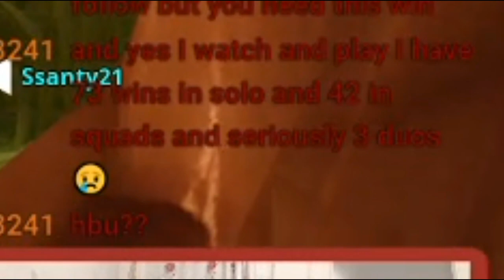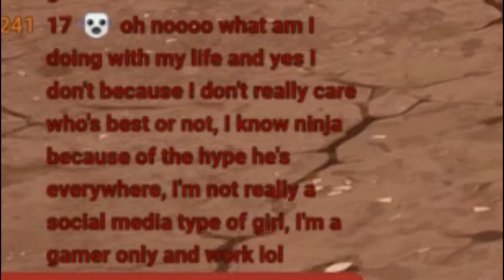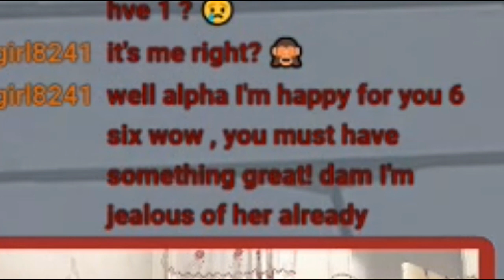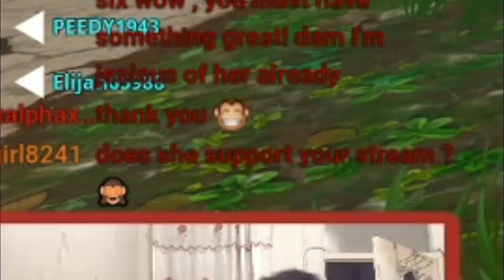Girl Flirts With Streamer | Fortnite Battle Royale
I stream Weekday nights at 11pm eastern time , Catch me on twitch ;)